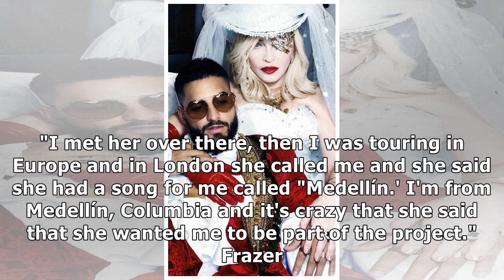Madonna (and Her Holograms) Wow the 2019 Billboard Music Awards Alongside Maluma